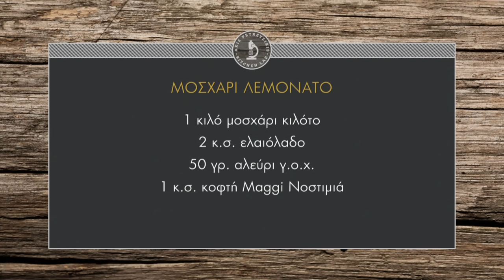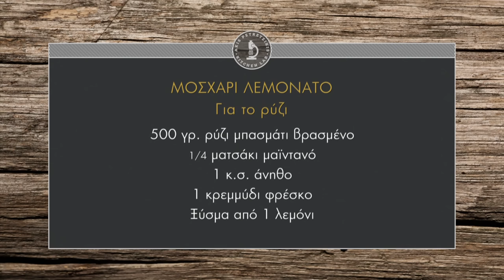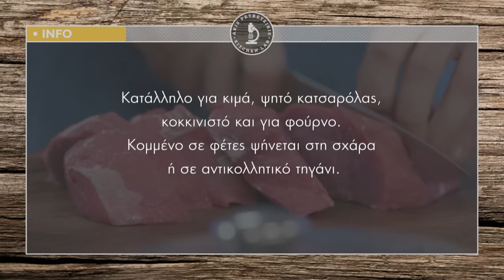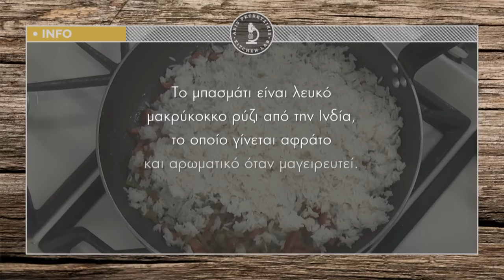Μοσχάρι Λεμονάτο Επ.21 | Kitchen Lab TV | Άκης Πετρετζίκης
Μοσχάρι λεμονάτο | Moshari lemonato | Άκης Πετρετζίκης TV

Παρουσίαση: Άκης Πετρετζίκης
Σκηνοθεσία: Πάνος Γεωργίου
Αρχισυνταξία: Νάσια Κόλλια
Διεύθ. Φωτογραφίας: Γιώργος Μιχελής
Οργάνωση Παραγωγής: Δημήτρης Κολοβός
Εμπορικό Τμήμα: Mary-Rose Ανδριανοπούλου, Ζωή Κωνσταντοπούλου
Β. Σκηνοθέτη: Πολύβια Μενοίκου
Τεχνικός Προϊστάμενος: Βασίλης Καρυπιάδης
Σκηνογραφία: Αναστασία Χαρμούση
Γραφικά: Παναγιώτης Πατσιαούρας
Sous Chef: Μάρκος Παπακωνσταντίνου
Βοηθός Sous Chef: Τηλέμαχος Δημητρακόπουλος
Βοηθοί Κουζίνας: Σοφία Βήτα
Ειδικοί Συνεργάτες: Άννα Μαρία Βολανάκη, Κατερίνα Βασιλακοπούλου, Μάρθα
Διευθ. Παραγωγής: Διαμαντής Αρακάς
Floor Manager: Διονύσης Κυπριώτης
Οπερατέρ: Δημήτρης Τοπούλογλου, Άγγελος Τσουκαλάς:
Χειριστής Ρομποτικής: Κώστας Τσέλης, Γιώργος Παρθένης
Χειριστής Cam Rail: Παν Παν

Ηχολήπτης: Στέφανος Κεραμύδας
Μοντάζ: Ειρήνη Κεφαλά, Ηλίας Αποστολίδης
Ηλεκτρολόγος: Μάκης Λάντος
Εκφώνηση: Νάσια Κόλλια
Ενδυματολόγος: Αλέξης Φούκος
Βοηθός Ενδυματολόγου: Αλέξια Μπελογιάννη